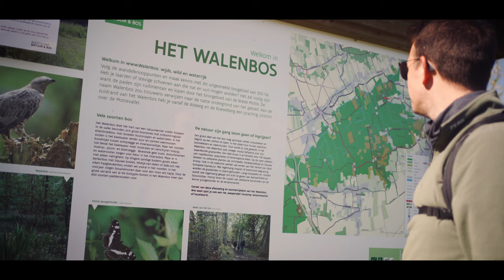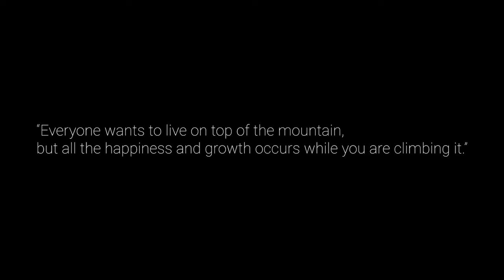(cinematic hiking) HORST // SONY A7III // 35mm 1.8 // 4K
Went on a 20km hike from my home to "Horst", a castle in Belgium (Vlaams-Brabant).

Het kasteel van Horst is een kasteel in Sint-Pieters-Rode (deelgemeente van Holsbeek in Vlaanderen). Het kasteel is goed bewaard en heeft nog de traditionele slotgracht. Het kasteel bezit een zeer grote vijver annex slotgracht. Buiten de slotgracht is er ook een koetshuis, dat in de jaren 90 van de 20e eeuw werd gerestaureerd en verbouwd tot taverne. Herita vzw beheert het kasteel en zorgt voor de restauratie en ontsluiting. Prominent aanwezig in het gebouw is het stucwerk van de 17e-eeuwse kunstenaar Jan Hansche. Het kasteeldomein is Europees beschermd als onderdeel van Natura 2000-gebied 'Valleien van de Winge en de Motte met valleihellingen'

SONY A7III
Manfroto tripod
DJI Mavic Air